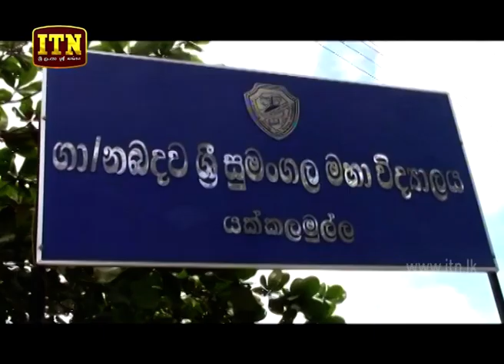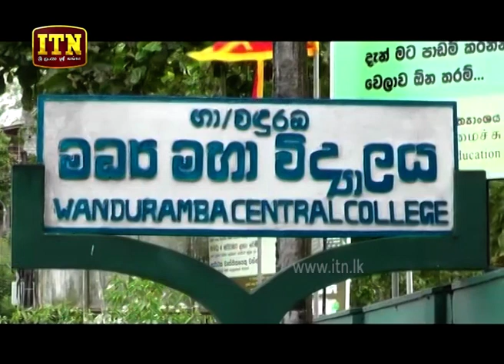ITN News 2019-08-01 | 12.00 PM